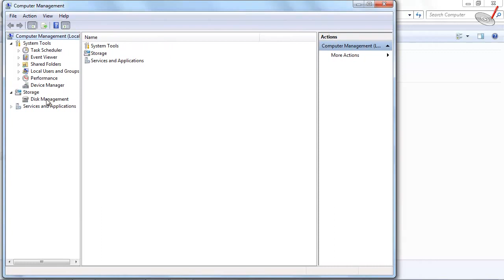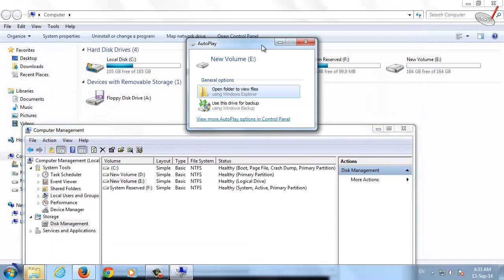How to Show Hidden Hard Disk Drive (Hindi)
This video will tell you how to show the hidden hard disk drive that you hide by watching this video

We hope that this video will be beneficial to you.